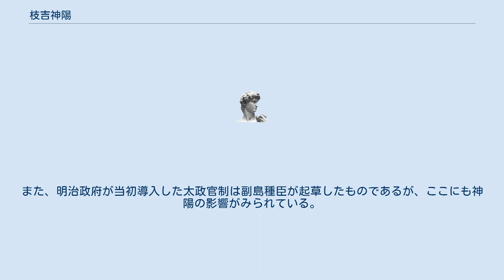枝吉神陽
枝吉 神陽（えだよし しんよう、文政5年5月24日（1822年7月12日） - 文久2年8月14日（1862年9月8日））は、江戸時代後期の幕末に活躍した佐賀藩の思想家、教育者、国学者。
藩校弘道館の教諭。
外務卿、内務大臣を務めた副島種臣は実弟。
本名は経種。
佐賀の尊皇派の中心的存在。
 佐賀藩の藩校・弘道館の教授であった枝吉南濠種彰の長男として生まれる。
幼児期より神童と賞され、20歳の時には江戸の昌平黌に学んでいるが、ほどなく舎長に推されている。
また、漢学に偏重した内容に異議を唱え、国学を学ぶことを認めさせた。
 早くから儒教や朱子学の教えに疑問を抱いており、佐賀藩の哲学である『葉隠』をも否定したといわれる。
 26歳で帰郷してからは弘道館の教諭や什物方などを務める傍ら、父南濠の唱えた「日本一君論」を受け継ぎ勤王運動を行った。
1850年には「義祭同盟」を結成。
天皇を中心とした政治体制である律令制などの知識を伝授するなど、藩論を尊王倒幕に向かわせようとしたが藩主鍋島直正を動かすことは出来ず失敗している。
なお、この義祭同盟からは実弟の副島種臣のほか、大隈重信、江藤新平、大木喬任、島義勇ら明治維新に大きな影響を与えた人材を多数輩出しており、「佐賀の吉田松陰」とも言える人物である。
また、水戸の藤田東湖と「東西の二傑」と並び称された。
 1863年、コレラに罹った妻を看病するうち自身も罹患し、死去。
享年41。
墓所は佐賀市本庄町の高伝寺。
 1911年、従四位を追贈された。
 神陽は律令制を学ぶことを奨励したが、彼の教えを受けた江藤新平（初代司法卿）や大木喬任（2代司法卿）は法整備に活躍した。
また、明治政府が当初導入した太政官制は副島種臣が起草したものであるが、ここにも神陽の影響がみられている。